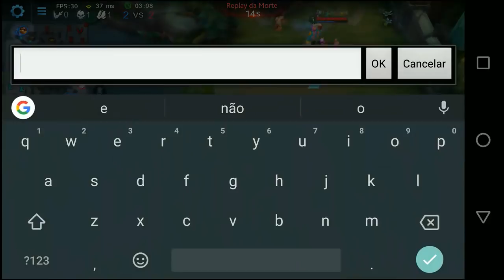CARREGANDO GERAL DE ELECTROS NA RANKED - Heroes Evolved WAY TO PALADIUM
Video gameplay de Heroes Evolved, gravado no android, onde jogo de Electros na ranked, confere ai.

É nois!